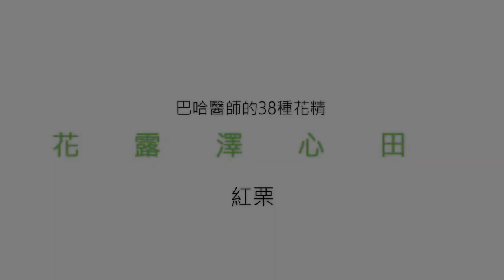25 紅栗 Red Chestnut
「自然醫道」翁月華醫師介紹花精25號：紅栗 Red Chestnut

花精 (Flower Essence) 又稱花藥 (Flower Remedy)。「巴哈花精療法」是英國  愛德華 ·巴哈 醫師 (Dr. Edward Bach) 於1928~1936 年研發、「首創」的一套完整心智花療系統。

全球英國「巴哈基金」國際註册執業花精諮詢師應用的 巴哈「原創」花精 Bach「Original」Remedies，均採用英國享譽150年的 Nelsons 廠商沿用當年巴哈醫師選擇由38種花卉植物提煉而成的獨立或複方瓶裝，方便我們在有需要時滴飲，協助平衡、淡出日常生活中起伏情緒、愁思。每種花精可以單獨使用，亦可以視個人自我認知的性情、當下情緒而調配成複方滴瓶飲用。